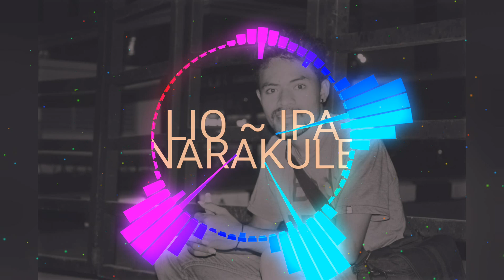Lio IPA NARA KU LE lagu ende lio tempo 2019